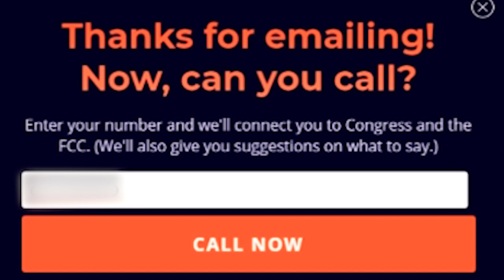Save the Internet (AYIR: 13/12/17)